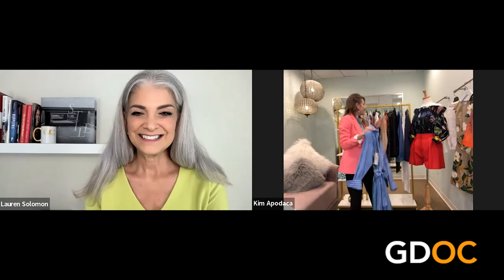Recharge Your Style with Kim Apodaca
What does it mean to recharge your style (RYS)? It’s all about you at your most powerful…feeling your best…

RYS is in pursuit of your self confidence and fulfilling your desire of feeling the best version of yourself, setting you free to achieve everything you desire in your life.

Originally from South Africa, a business & psychology graduate, Kim had the Entertainment Industry in her sight when she immigrated to the US over 20 years ago. She quickly fell in love with the LA Fashion scene. Kim has dedicated herself to her passion for style and helping people realize their full potential.

Kim’s approach is holistic. She works from the inside out to fully understand each client’s lifestyle, needs and goals.  Accentuating the positives and deleting the negatives, Kim curates a personal style and unique image that will help you build your confidence & self worth, providing additional tools to reach a higher level of success in life. Kim has dedicated herself to her passion for style and helping people realize their full potential. Her clients range from Hollywood celebrities, lawyers, doctors, entrepreneurs & C.E.O's.

Today we’re talking “Getting Back Out There” – Dressing for special events, holidays, travel, the new OCMA opening and the VIP Access Suite at South Coast Plaza.

Kim gives us some tips on how to elevate your daytime, weekend, and travel outfits using items you already have in your wardrobe… let’s see how we can recharge our style!